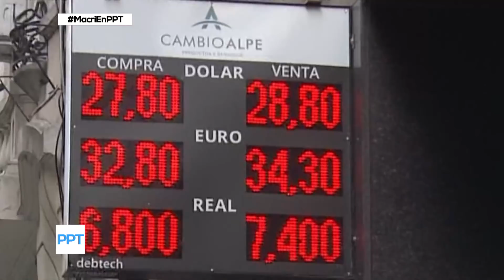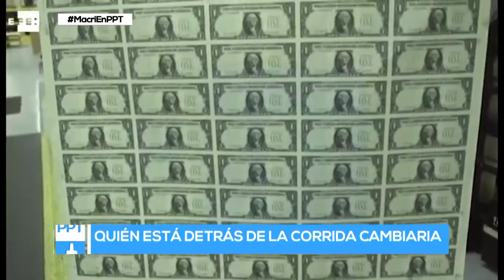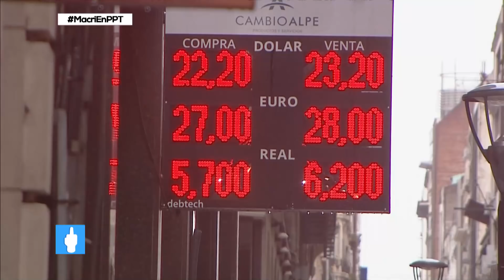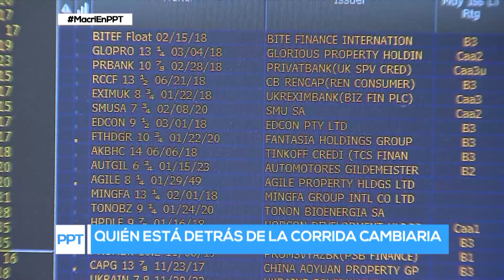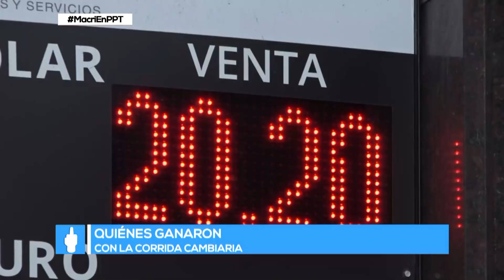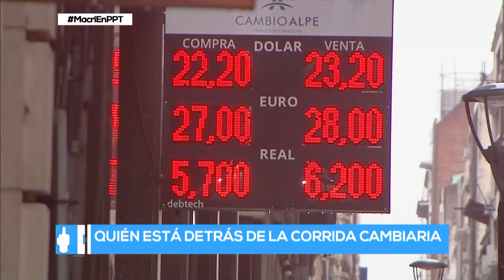¿Quién está detrás de la corrida cambiaria?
Momento emitido el domingo 17 de junio de 2018 en Periodismo para todos.